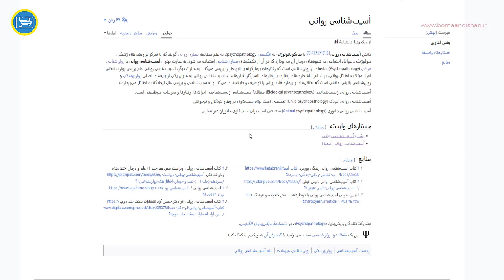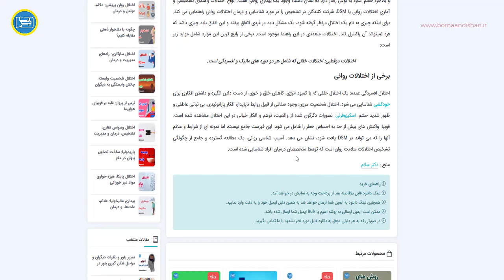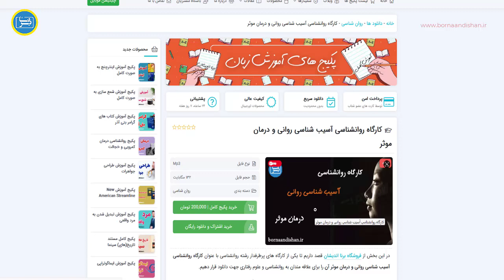نقش تکنیک‌های روان‌شناختی در درمان آسیب‌شناسی روانی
درمان آسیب‌شناسی روانی یک زمینه مهم در روان‌شناسی و پزشکی روانی است که به تشخیص، ارزیابی، و درمان اختلالات روانی و نارسایی‌های روانی افراد می‌پردازد. این درمان‌ها به منظور بهبود کیفیت زندگی، کاهش علائم ناخواسته، و تسهیل بهبودی و تطور فردی انجام می‌شوند. در زیر توضیحات بیشتری در مورد درمان آسیب‌شناسی روانی ارائه می‌شود:

1. تشخیص و ارزیابی: در ابتدا، تشخیص دقیق بیماری روانی یا مشکل ذهنی افراد انجام می‌شود. این ارزیابی ممکن است توسط روان‌شناسان، روان‌پزشکان، یا متخصصان دیگر انجام شود. هدف این مرحله تعیین نوع و شدت اختلال و تعیین برنامه‌های درمانی مناسب است.

2. روش‌های درمانی: بسته به نوع اختلال روانی و وضعیت فرد، روش‌های مختلفی برای درمان مورد استفاده قرار می‌گیرد. این روش‌ها می‌توانند شامل مشاوره روان‌شناختی، درمان دارویی، درمان خانواده، درمان گروهی، و ترکیبی از این روش‌ها باشند.

3. مشاوره روان‌شناختی: این یکی از شایع‌ترین روش‌های درمانی در آسیب‌شناسی روانی است. در اینجا، فرد با مشاور روان‌شناسی ملاقات می‌کند تا در مورد مشکلاتش صحبت کند و به او کمک کند تا الگوهای رفتاری و تفکری خود را تغییر دهد.

4. درمان دارویی: برخی اختلالات روانی نیاز به درمان دارویی دارند. روان‌پزشکان می‌توانند داروهای مختلفی تجویز کنند که به تعداد و نوع علائم فرد بستگی دارد.

5. درمان خانواده و گروهی: در برخی موارد، مشکلات روانی افراد می‌تواند تأثیری بر خانواده یا گروه‌هایی که جزو آنها هستند، داشته باشد. در این صورت، درمان ممکن است به صورت خانواده‌محور یا گروهی انجام شود.

6. پیگیری و مانیتورینگ: درمان آسیب‌شناسی روانی ممکن است نیاز به مانیتورینگ و پیگیری مداوم داشته باشد تا اطمینان حاصل شود که درمان بهبودی مثبت در فرد ایجاد می‌کند و مشکلات به تدریج کاهش می‌یابند.

در کل، درمان آسیب‌شناسی روانی به منظور بهبود کیفیت زندگی و عملکرد افراد مورد تاثیر انجام می‌شود. این درمان‌ها معمولاً توسط تیم‌های چندتخصصی ارائه می‌شوند و به صورت سفره‌ای و تخصصی بر اساس نیازهای هر فرد تنظیم می‌شوند.

برای دانلود پکیج کامل آموزش درمان آسیب شناسی روانی به لینک زیر از برنا اندیشان مراجعه فرمایید.